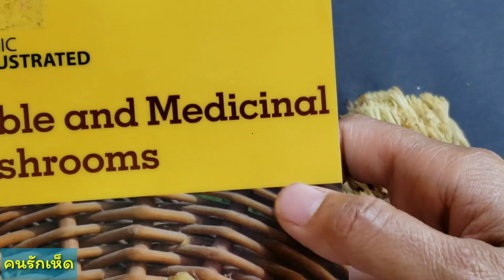เห็ดปะการังยอดมงกุฎ เก็บและกินเมนูเห็ดง่ายๆ Picking Eating Crown-Tipped Coral Mushroom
เก็บเห็ดปะการังยอดมงกุฎ วิธีดู เมนูเห็ด  Picking Eating Crown -Tipped Coral Mushroom